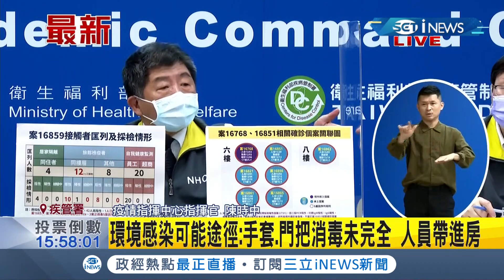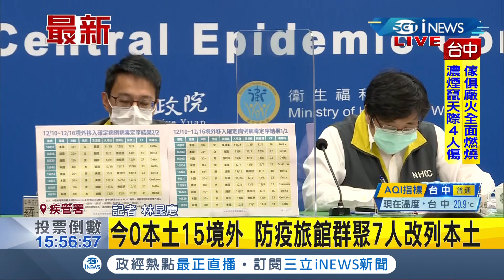iNEWS最新 防疫旅館群聚7人改列本土將召回11/22-12/10住宿者 7人"病毒一致"擴大採檢471人 陳時中:環境汙染可能性大｜記者 林昆慶｜【台灣要聞】20211217｜三立iNEWS